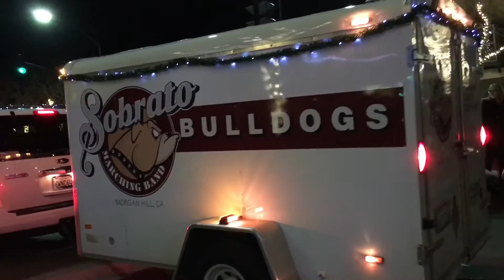Morgan Hill Christmas Parade 2015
The Ann Sobrato Marching Band in the 2015 Morgan Hill Christmas Parade.